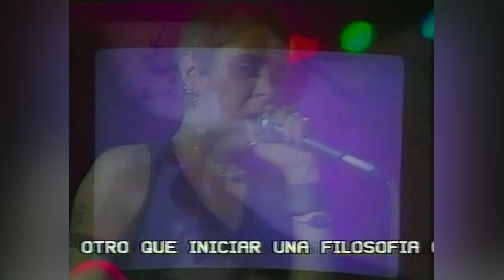Psychic TV - I Like You - La Edad de Oro (1984-11-16)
Psychic TV
I Like You
Live on Spanish TV - La Edad de Oro

Genesis P-Orridge
Alex Fergusson
John Gosling
Paul Reeson
Paula P-Orridge